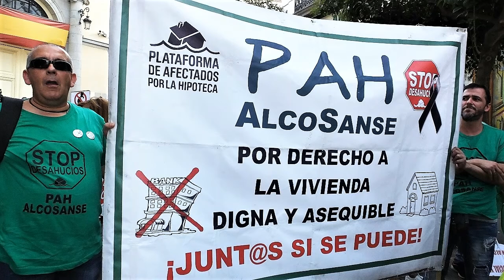# PAH ALCOSANSE POR DERECHO A LA VIVIENDA DIGNA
PAH ALCOSANSE POR DERECHO A LA VIVIENDA DIGNA  una manifestación para una vivienda digna y asequible. Varios pueblos se han manifestar en Madrid por alquileres asequible. Contra un Gobierno corrupto y incapaz para responder a la gente. Un corto de Uwe Süssmann 2018